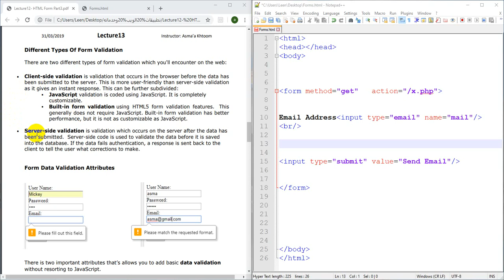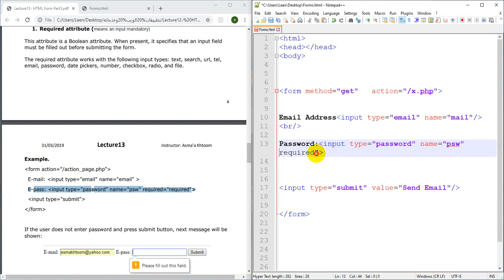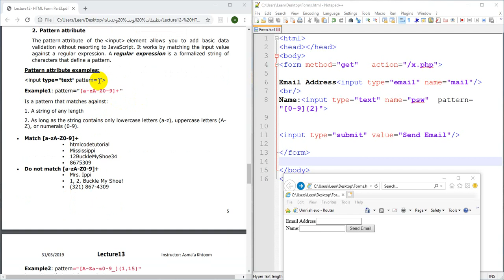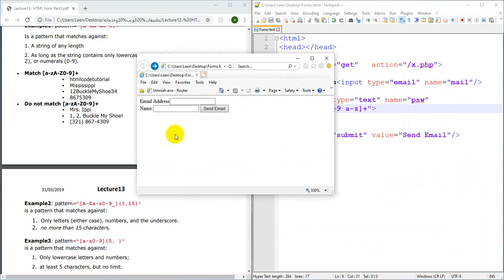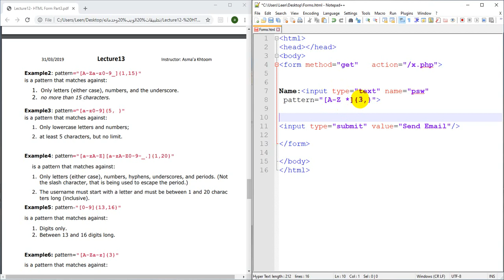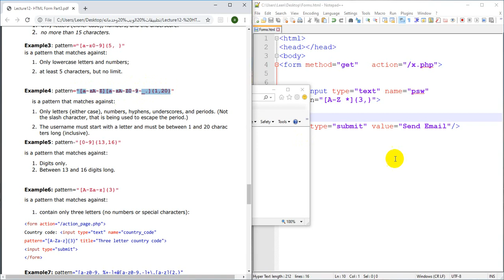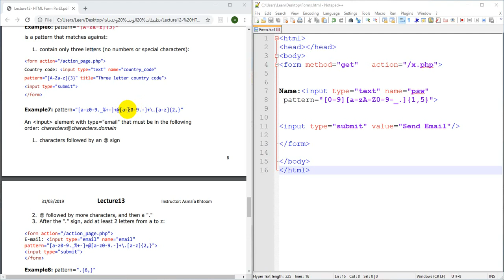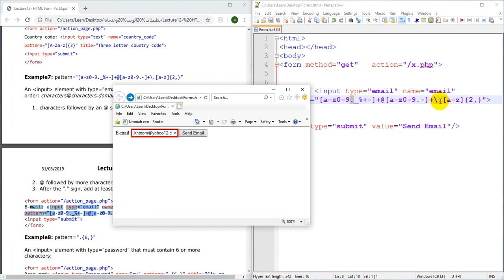HTML Form Part5(Web Services)